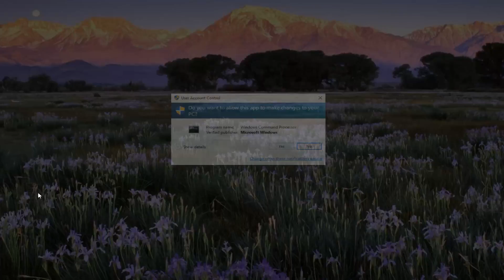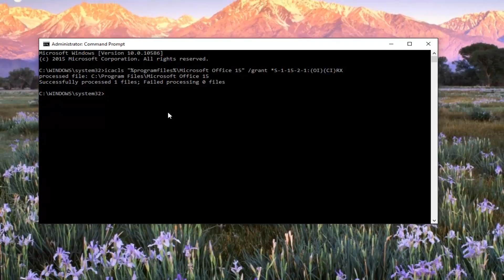How To Open Old Microsoft Office Files In Windows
This tutorial will address issues you may have with opening certain types of word documents in Microsoft Office. The fix, however, is relatively simple.

If you're getting a lot of 'file is corrupt and cannot be opened' or 'unable to start correctly' warnings, then open Command Prompt (again, by right clicking the Start menu) and type in:

icacls "%programfiles%\Microsoft Office 15" /grant *S-1-15-2-1:(OI)(CI)RX

That should fix your problem – if it doesn't, then try to find each corrupted file, right click, select Change and then Online Repair.